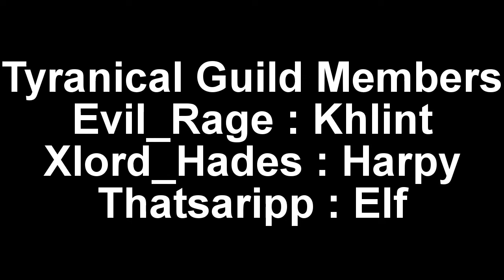HOC Guild Gameplay 5vs5 Public Game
Heroes of Order and Chaos HOC 5vs5 Guild Gameplay Video
It's time that I bring you a 5vs5 guild gameplay video, I did put who is actually in Tyranical guild for everyones information, hope you like it, don't forget to hit that Like and Subscribe button!